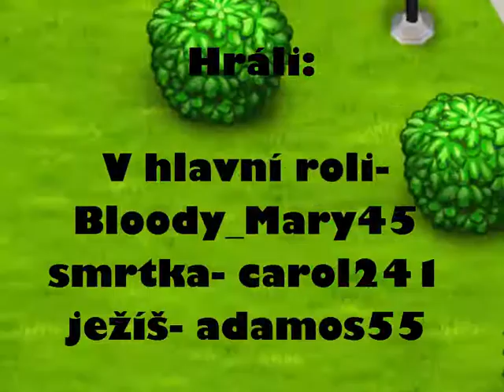FISHAO Sbohem budeš mi chybět